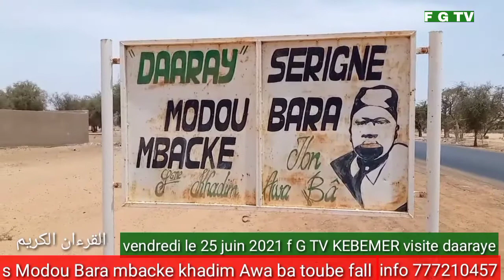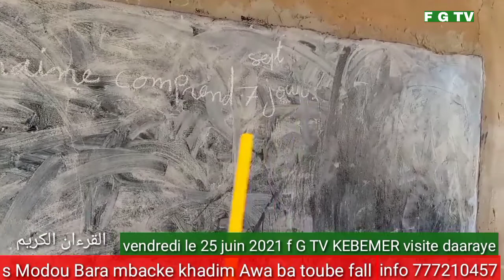vendredi le 25 juin 2021 f G TV KEBEMER visite daaraye s Modou Bara mbacke khadim Awa ba toube fall